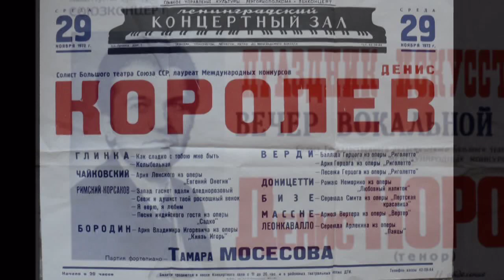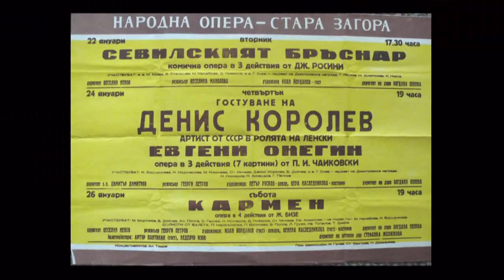Denis Korolev "О, если б ты могла" Римский-Корсаков-А.Толстой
Oh,  if only you could.  Rimsky-Korsakov  Денис Королев, О, Если б ты могла. Римский-Корсаков  А.Толстой 尼。里姆斯基-嘎尔撒克夫 啊。如果你能作到